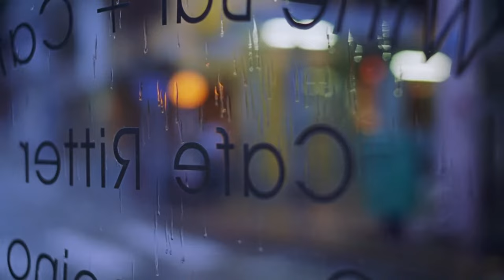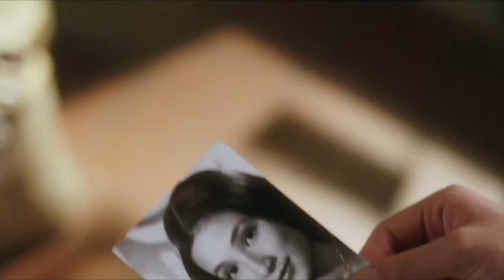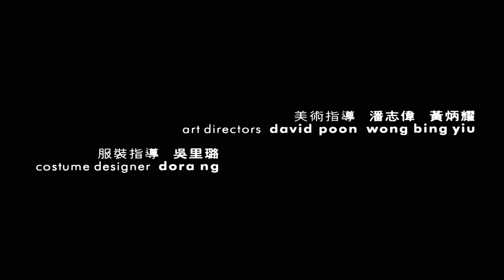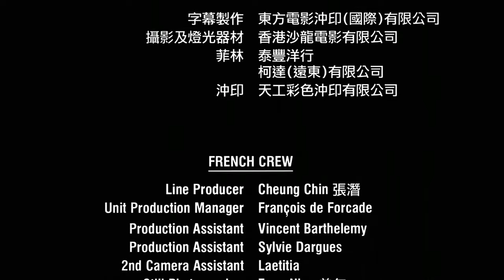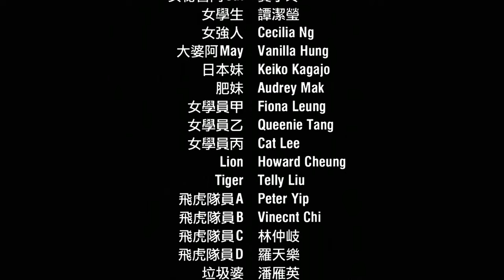[Vietsub & Engsub] Lavender (2000) | Kim Thành Vũ & Trần Tuệ Lâm